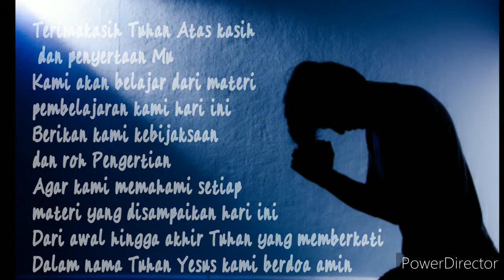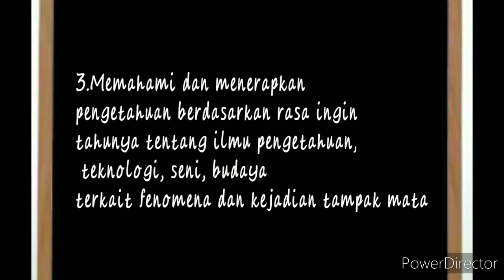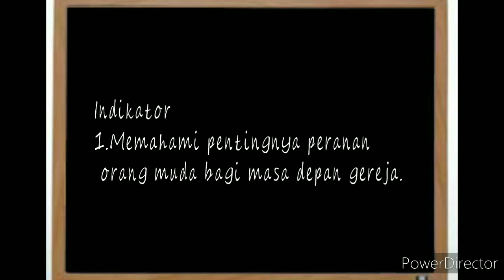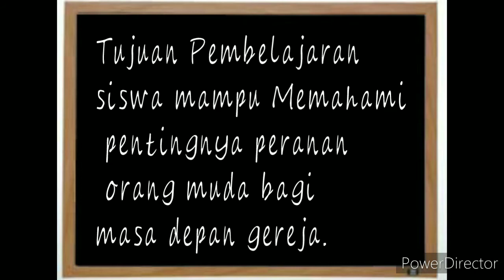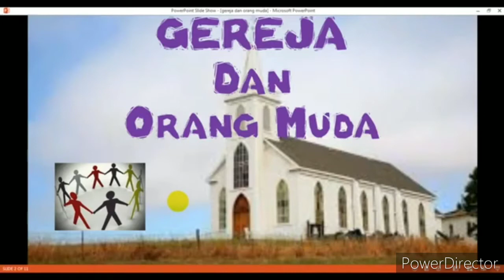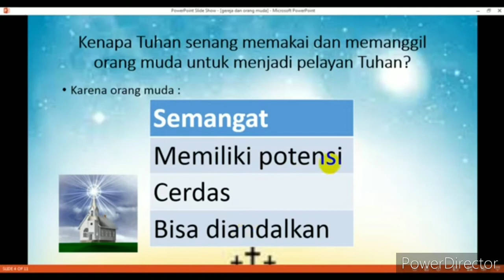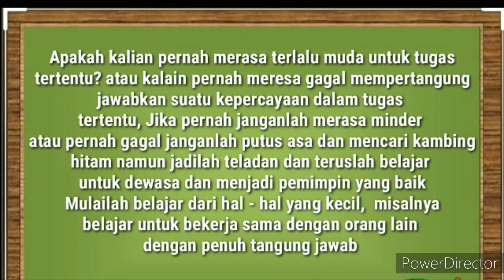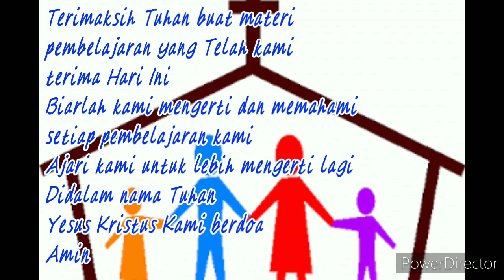GEREJA DAN ORANG MUDA | AGAMA KRISTEN | TUGAS 7 | IX SMP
Oktavia Hutapea, S.PdK adalah Seorang Guru Mata Pelajaran yang mengampu Bidang Studi Agama Kristen dan Budi Pekerti, adapun materi yang diajarkan pada Video ini tentang Gereja dan Orang Muda. Simaklah Video pembelajaran ini agar dapat menyelesaikan tugas dengan benar.